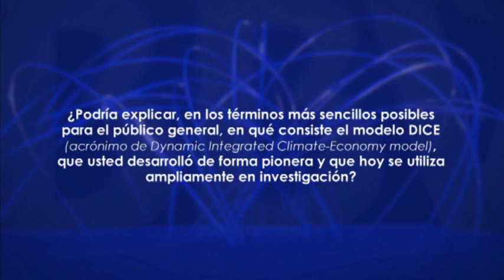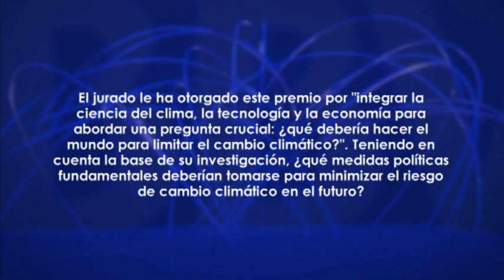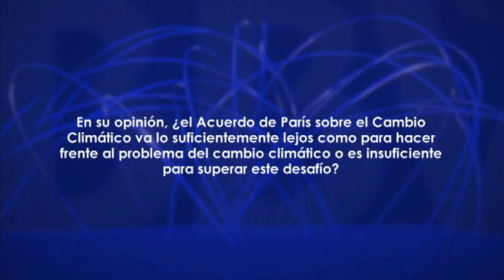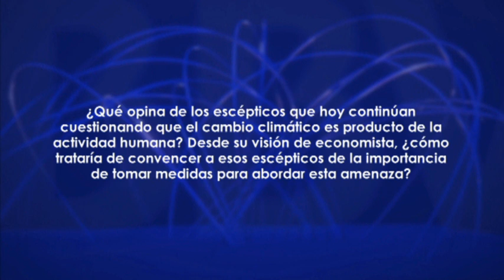W. Nordhaus:“Los 'climaescépticos' son como los que se negaban a aceptar que el tabaco causa cáncer”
El Premio Fundación BBVA Fronteras del Conocimiento en la categoría de Cambio Climático ha sido concedido en su décima edición al economista William Nordhaus, de la Universidad de Yale (EEUU), por fundar el campo de la economía del cambio climático desarrollando “de forma pionera” –explica el acta del jurado- “un modelo que integra las aportaciones de la ciencia del clima, la tecnología y la economía para responder a la pregunta: ¿Qué debe hacer el mundo para poner límites al cambio climático?”.